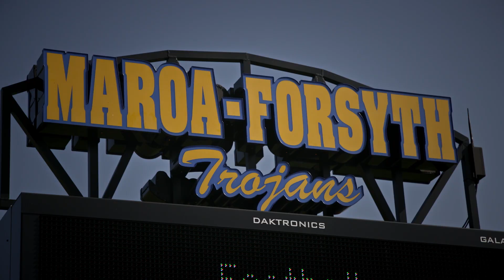French Braids and Football